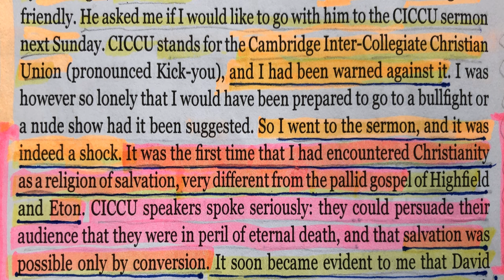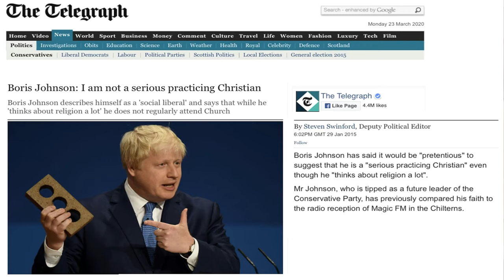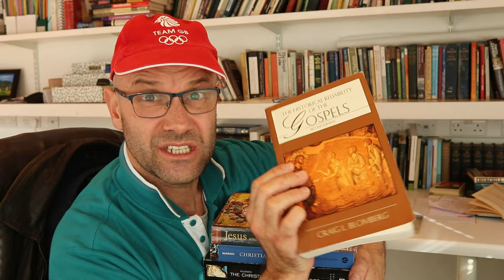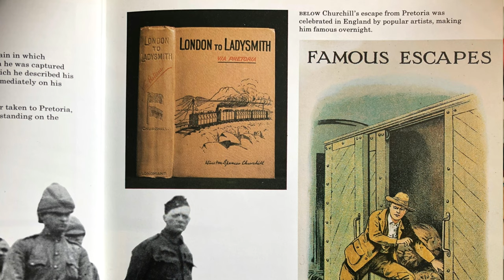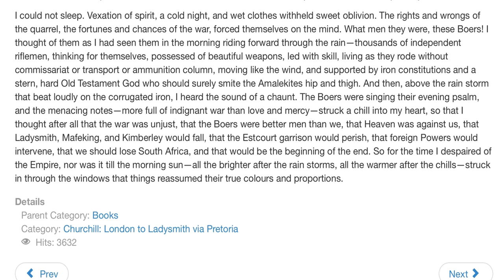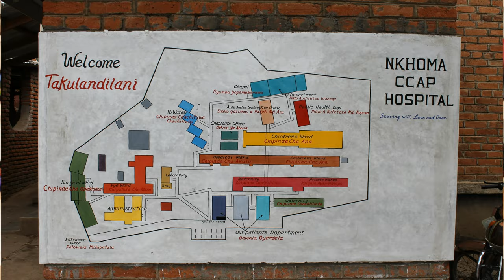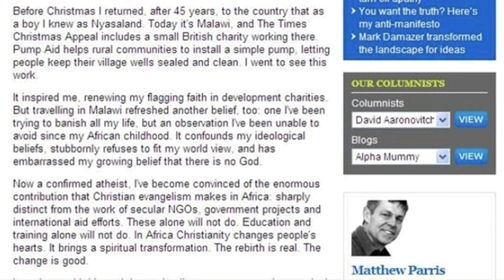COVID 19 DEAR BORIS ...